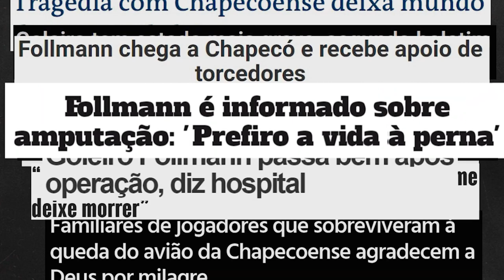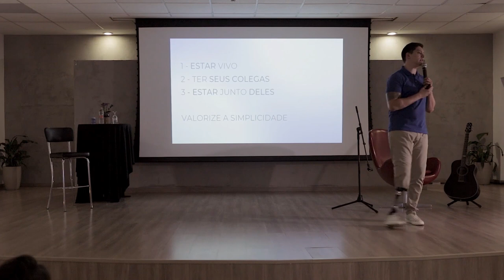Palestra "Tocando em Frente" - Jakson Follmann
A partir de uma sucessão de eventos raros, a história de Follmann tem inspirado o Brasil e parte do mundo. Na palestra, o ex-atleta aborda três pontos primordiais na sua recuperação: desconstrução, reconstrução e paciência. Afinal, como um atleta de alta performance reage à aposentadoria precoce no auge de sua carreira? Como um jogador de futebol lida com a perda de um dos principais instrumentos de trabalho? Com motivação e uma visão otimista, o speaker traz lições valiosas para profissionais de todas as áreas, além de cantar músicas do seu repertório.